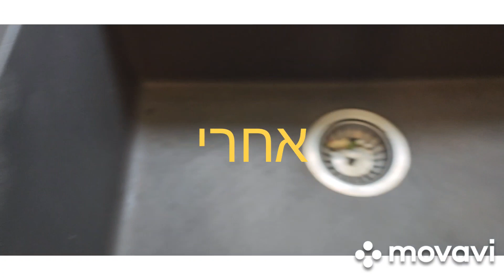תיקון שיש דקטון 050-6496875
תיקון חור שבר בשיש דקטוח באפוקסי חם